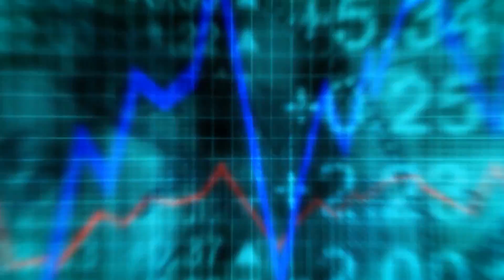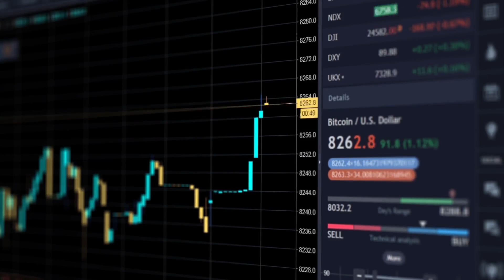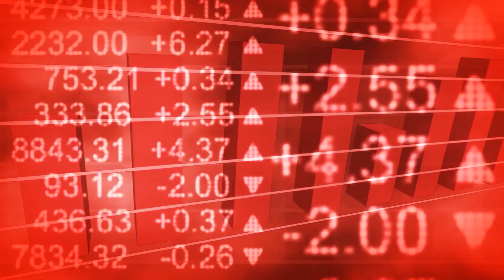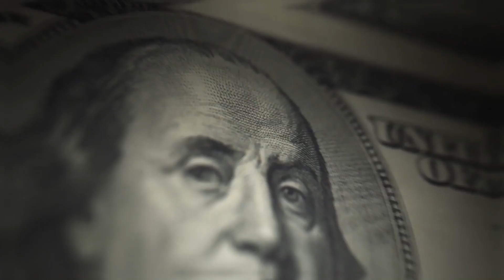ماذا ستفعل إذا كان لديك تريليون دولار؟ كيف ستستخدمه؟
تريليون دولار مبلغ كبيرا جدا لدرجة ان جمع هذه الاموال وحصرها في مكان واحد؛ يعد من المستحيلات.
تستطيع شراء أحدث موديل من سيارة فيراري؛ في كل ثانية؛ وذلك من عائدات الفائدة البنكية لهذا المبلغ. كما تلاحظون؛ الفائدة البنكية لهذا المبلغ كبيرة جدا لدرجة انك تستطيع في كل ثانية شراء سيارة من افخر السيارات في العالم...